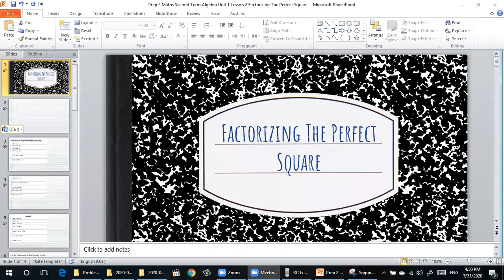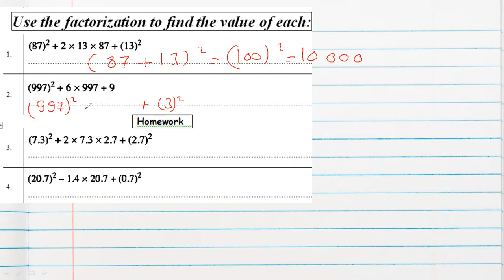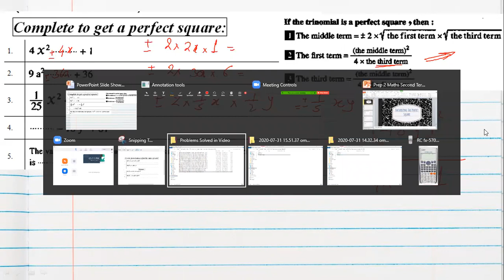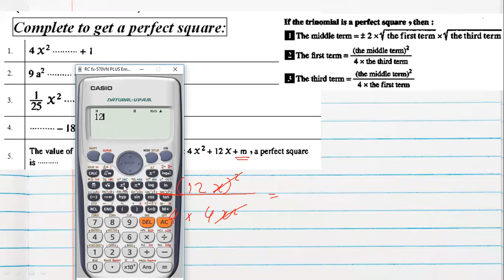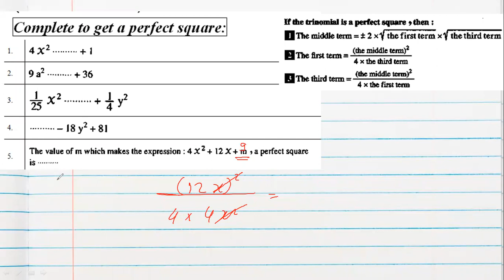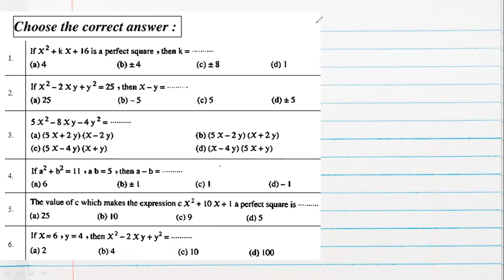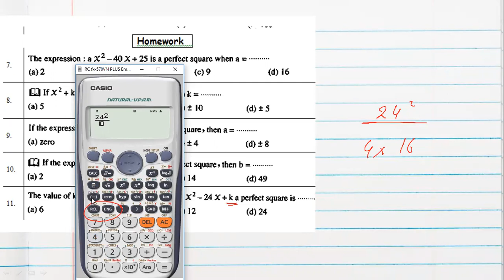Prep 2 Maths Second Term Algebra Unit 1 Lesson 2 Factorizing The Perfect Square